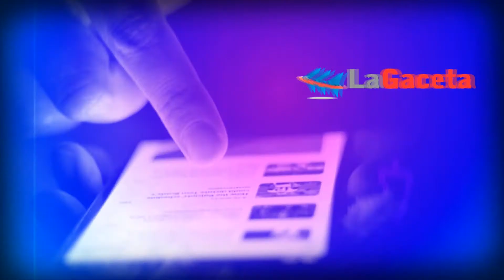Inauguraron las letras corpóreas que identifican a la zona rural de Paso de la Cadena en San Antonio